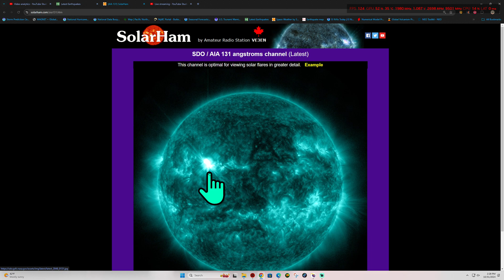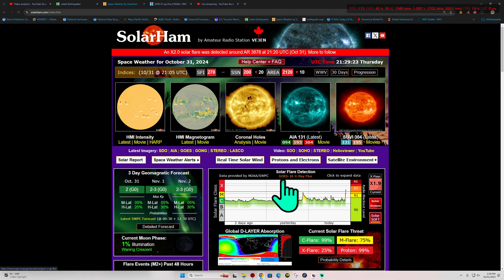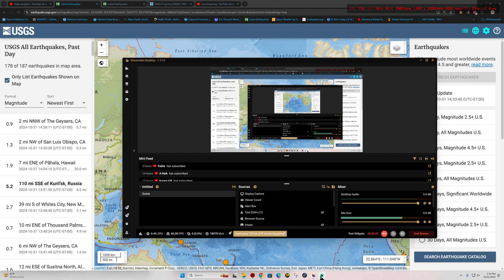Sun produces a Halloween X Flare. 10/31/2024